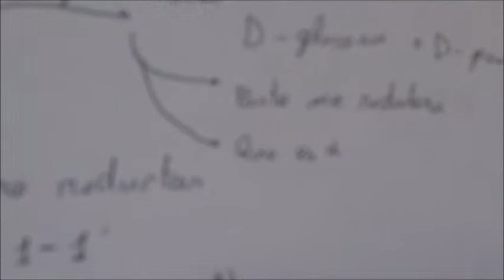Bunker night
¿Qué es alfa? ¿Alguien lo sabe?
Así de "duras" son las noches de bunker.